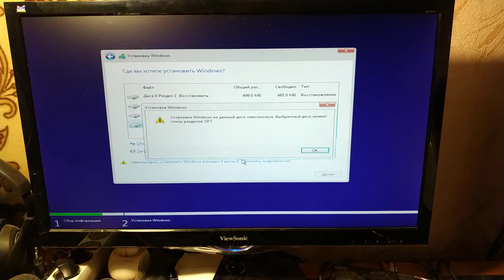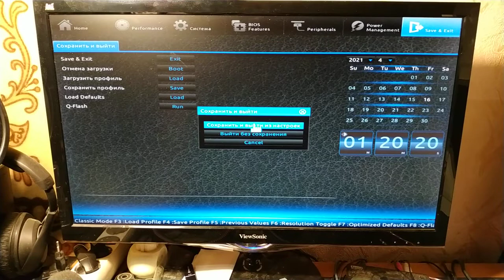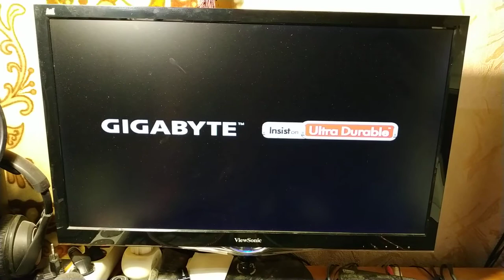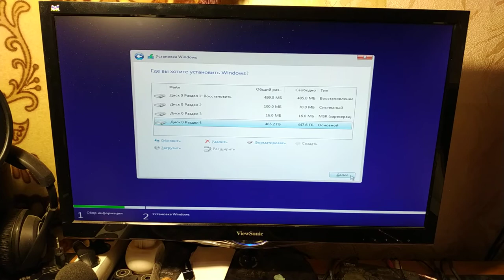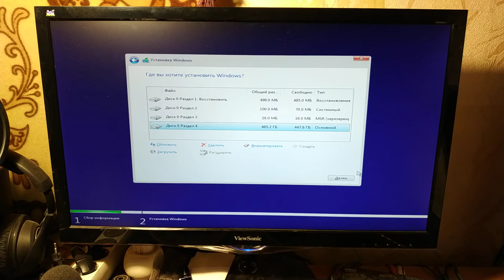Установка Windows на данный диск невозможна. Выбранный диск имеют стиль разделов GPT.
Хотел я уставновить себе на новый жёсткий диск - Windows 10.
Но не получалось. Стиль таблицы жёсткого диска не подходил для установки системы :O
Ну и я лазил в интернете, искал решение. Кто-то рекомендовал открыть командную строку прямо в установщике, и переконвертировать жёсткий диск в mbr. Кто-то рекомендовал перезаписать флешку установочную. Ну и про UEFI там тоже советовали. Ну и я решил что с уефи надо было бы разобраться, чтобы новый жёсткий диск, с новой системой, работал на новой таблице. Ну и ковырялся, ковырялся в биосе, и получилось :)
Тогда я решил снять видео, чтобы показать что я делал. Вдруг кому пригодиться и поможет это :)